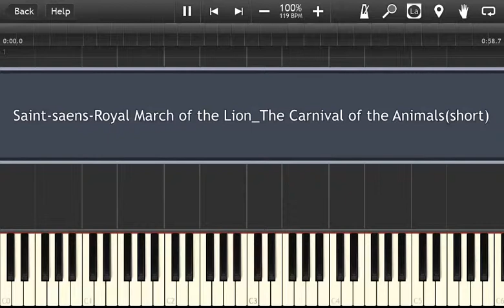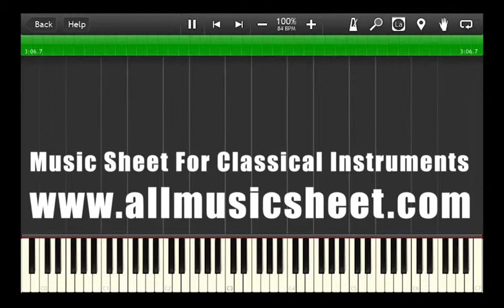Saint-saens-Royal March of the Lion_The Carnival of the Animals(short)-Piano Accompaniment